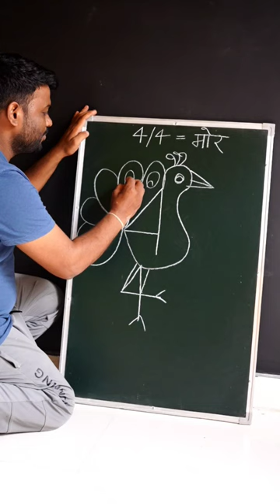44 = Peacock 🦚 Drawing Easy